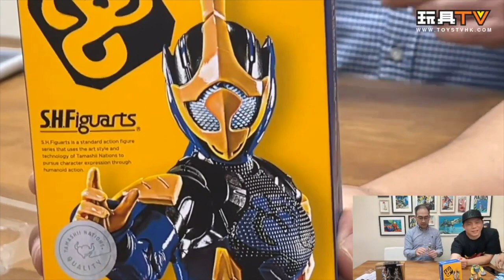「爆玩具」 Shf Ultraman trigger Carmeara 卡露蜜拉